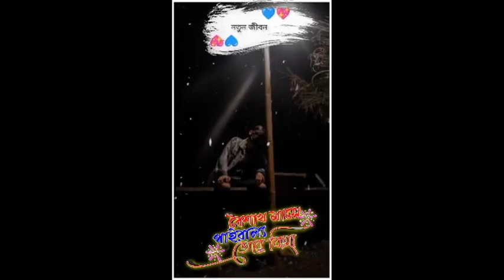purulia new style status video editing alight motion 💔 purulia sad video editing alight motion 💔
📌1
🌟 Beat Mark

🌟 Shake Effect

🌟 Light Effect

📌2
🌟 Beat Mark

🌟 Shake Effect

🌟 Light Effect

📌3
🌟Beat Mark

📌4
🌟Beat Mark

📌5
🌟Beat Mark

🌟 Light Effect

🌟 Shake Effect

✅Sab Kuch Telegram Pe Mil Jayega